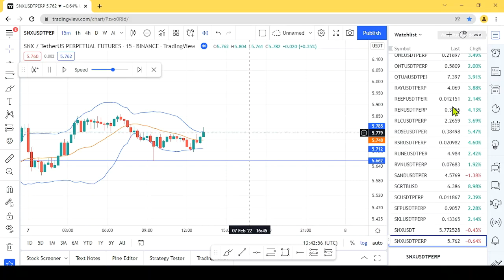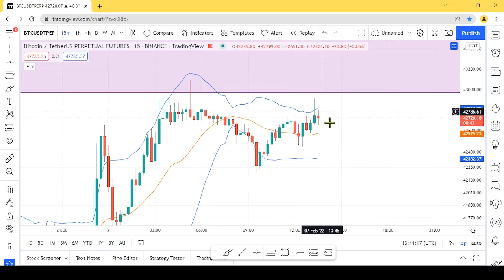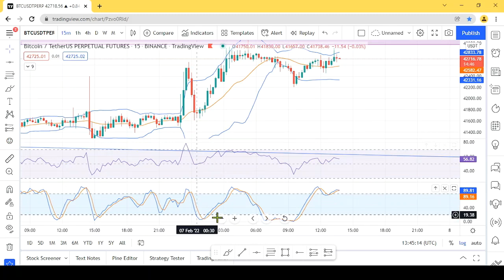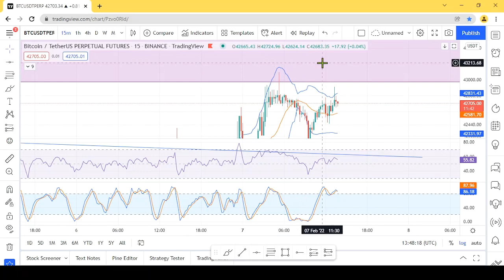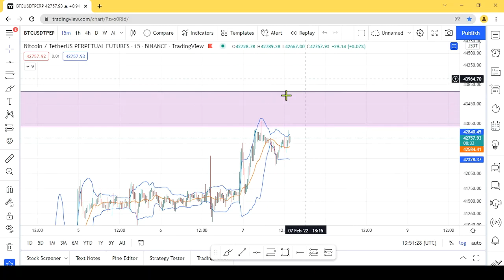Do this, if you lose lots of trades - Sinhala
ගොඩක් ට්‍රේඩ් ලොස් වෙනවා නම් මේ දේවල් කරල බලන්න.